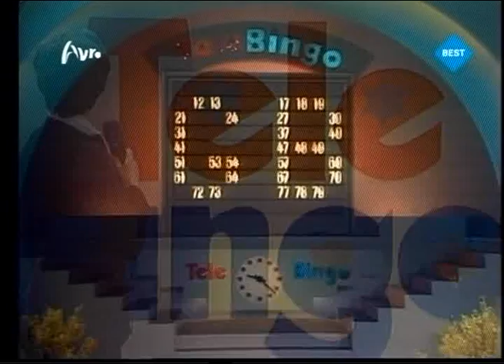Gilbert Bécaud (Dutch TV)